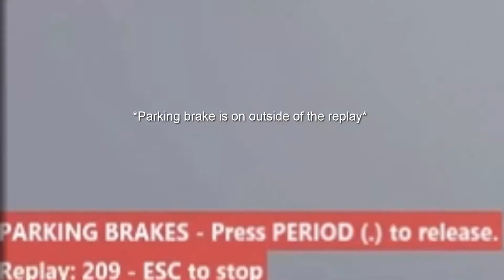[P3D] Almost Crash In Landing, I Still Greased It!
Help me achieve my dream of being a YouTuber by SMASHING that sub button! Thank you so much! Seriously thank you, you have no idea how much it means.

My name is Ryan and another one of my dream jobs is to become a commercial airline pilot. If I were to be able to fly for any company I would fly for Southwest, if I could fly any aircraft I would either fly the A319, or the 737-800. I would prefer to fly the 737 because I grew up with Boeing. Right now I am taking flight lessons and go every week for training. If you are looking for a channel to have some "accurate" content, this is the one. If you have any questions about me or my sim, I would love to answer :)

Aviator Crew Members

Ryan (Aviator) (Owner)

Matt (Summersefff) (The Technician) (Video Maker)

SOCIAL MEDIAS

PC SPECS:

16 GB Of DDR4
GPU NVIDIA GTX 1070
All parts cooled by Cooler Master fans